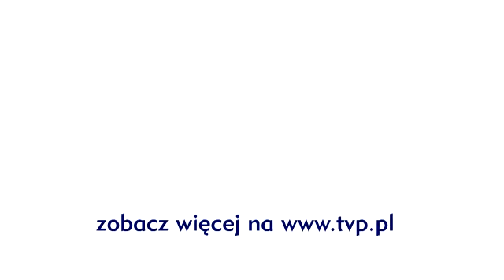Klan - Krem kartoflany - scena z odc. 2184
Leszek wynajduje nowy rewelacyjny krem na bazie ziemniaków. Wszyscy zachwycają się wspaniałym wynalazkiem. DOŁĄCZ DO NAS:

JESTEŚMY TEŻ TUTAJ:
Strona TVP VOD: